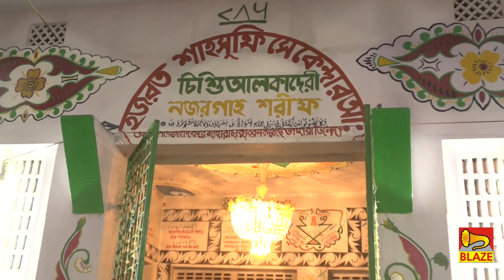আসুক যতই তুফান ভারি|মহঃ নাসির ঝংকার | Qawwali |Asuk Jatoi Tufan Vari | Md Nasir Jhankar |Blaze Audio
Presenting New Bengali Qawwali "ASUK JATAI TUFAN VARI" From The Album "Nasir Qawwal" By Blaze Audio Video

Album-  Nasir Qawwal

Songs-Asuk Jatai Tufan Bhari

Singer- Md Nasir Jhankar Qawwal

Lyric-Sajit

Language- Bengali

Cetagory-Divotional  Qawwali